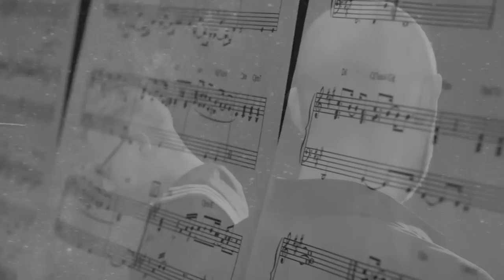HOHES FEST 2015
Es war für uns alle die 11. Stunde

Mit Simon Rummel, Alex Breuer und Siegfried Bacher. Amerika!